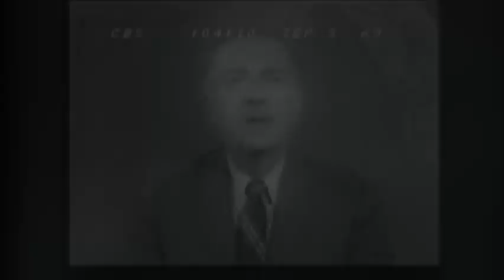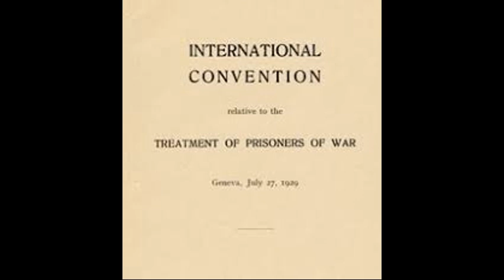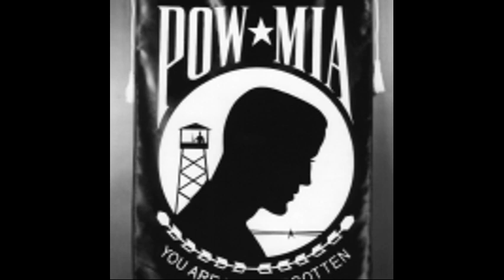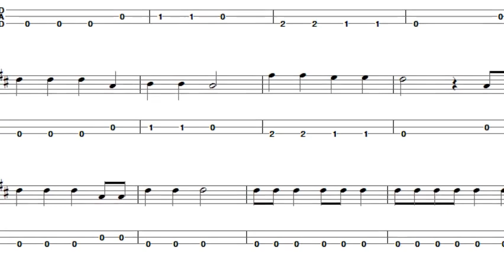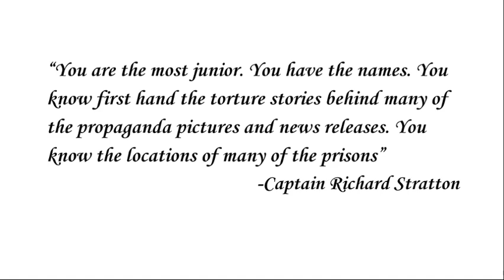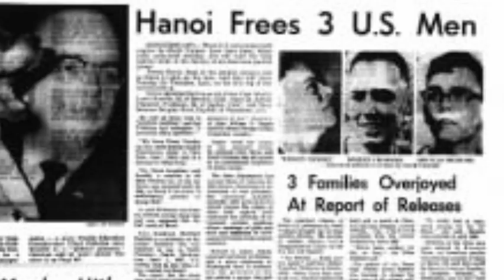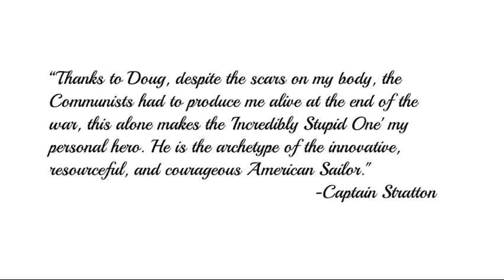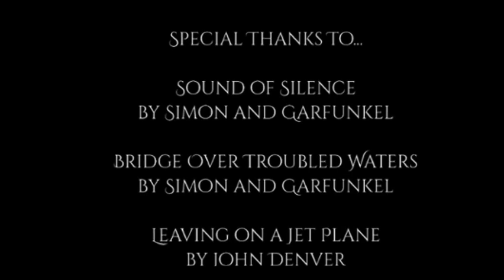"The Incredibly Stupid One"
This exceptional documentary by Washburn Rural Middle School students Megan Christensen & Meredith Kucera took home 2nd place in the 2018 Lowell Milken Center Discovery Award competition. The documentary tells the story of Douglas Hegdahl, an American prisoner held captive at Hanoi Hilton during the Vietnam war. It was Hegdahl's courage, bravery and intelligence that saved hundreds of US prisoners, and landed him with the nickname "the incredibly stupid one." LMC Fellows Lindsey Dowell and Alice Bertels guided Christensen and Kucera.